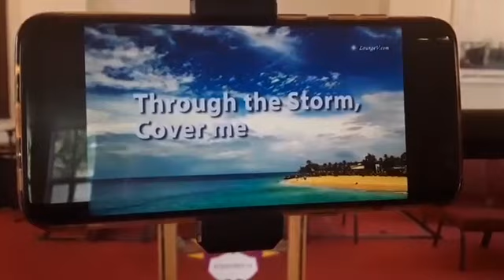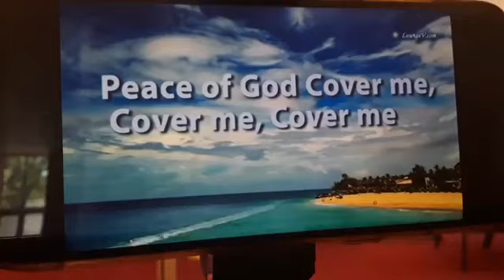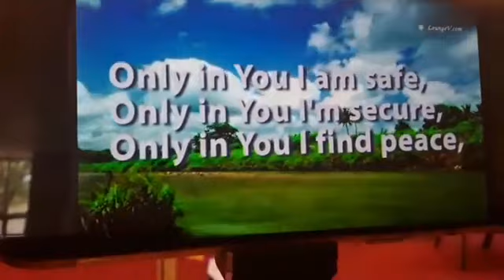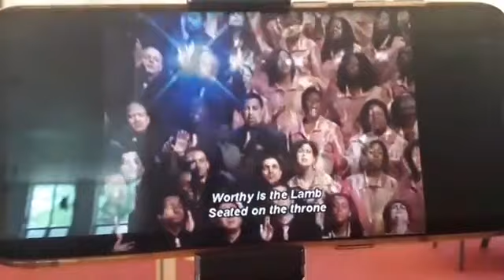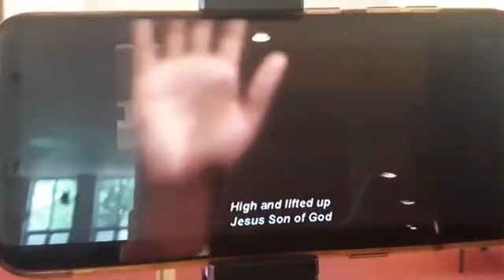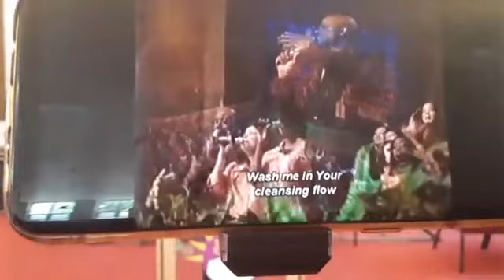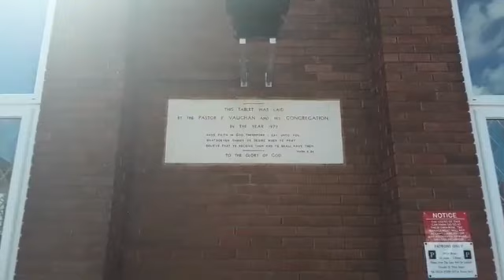Good Afternoon CHURCH 26/04/2020